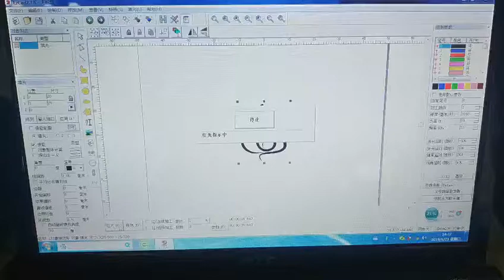Ganesha Indian mascot fiber laser marking machine